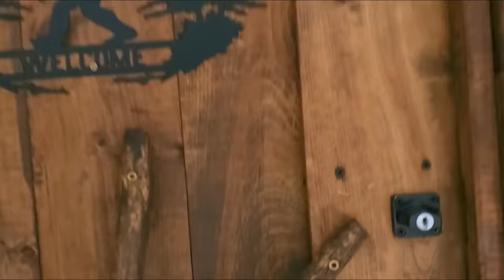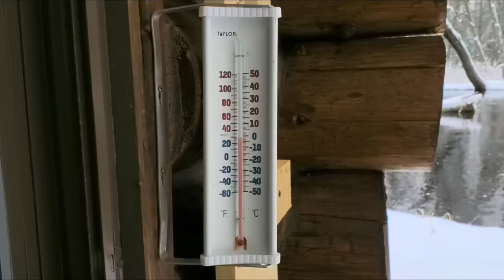Cozy solo overnight and a snowy and cold off grid log cabin No talking # Bush craft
Hello everybody  I spent a quiet peaceful overnight stay at the cabin I made a coat rack  Out of a pine log I did camp chores and had a nice bacon egg supper in the evening peaceful overnight stay The next day I was greeted with a beautiful sunrise And a cold morning I did not want to leave